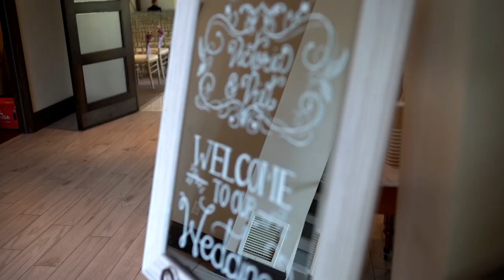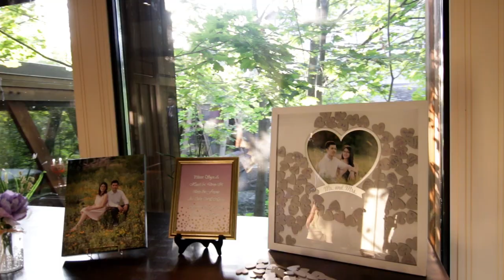Victoria and Viet Highlight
Victoria and Viet wedding highlight video. Filmed on August 26th, 2018 at Ancaster Mill - Ancaster, Ontario Canada

We are Instant Captures specializing in wedding videography capturing the days mood and emotion for everlasting memories.